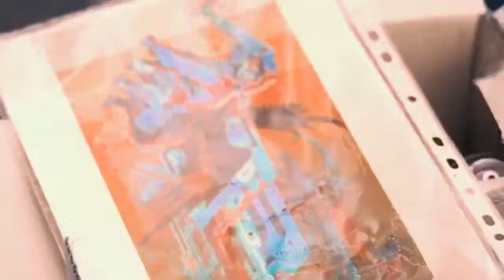Mural "Flying City", Rivne